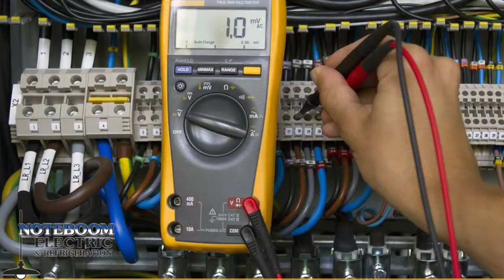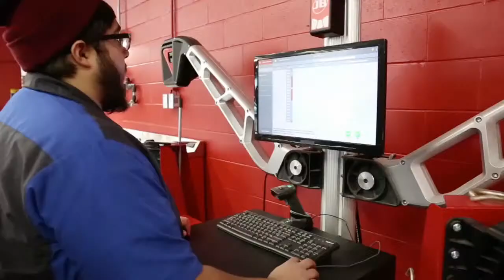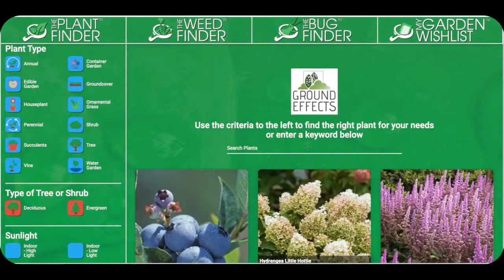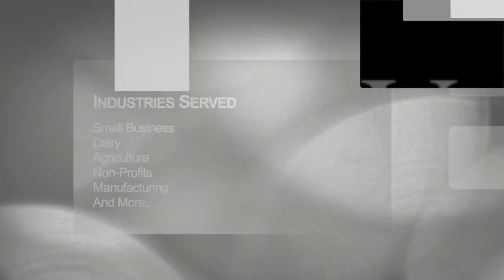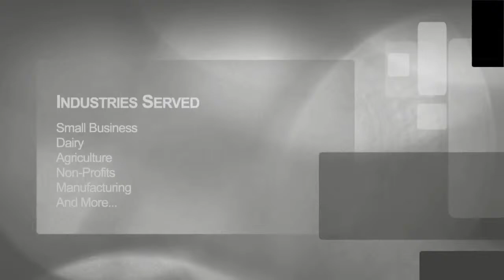HMS at Unity Christian G/B Varsity Basketball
If you are interested in being a sponsor, doing play by play, helping with broadcast production, or having Fuller Digital Solutions broadcast your school's events please contact us or email us at